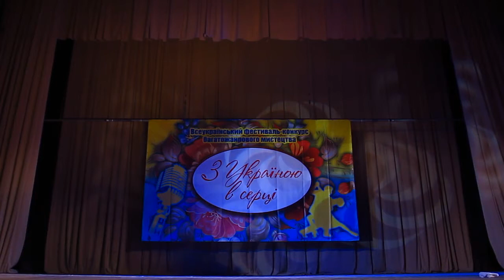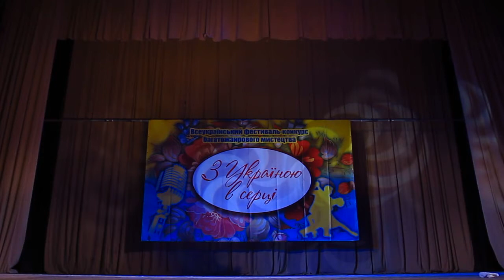З Україною в серці 20161002 142156 MVI 0008 Полянчиков Никита